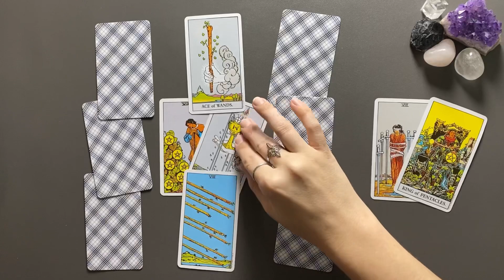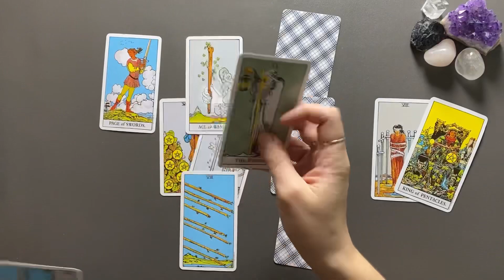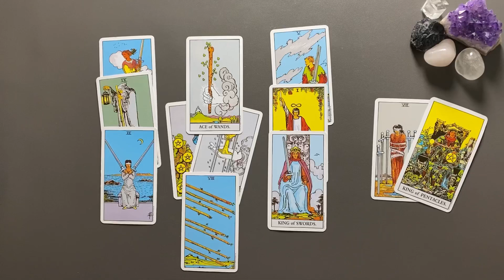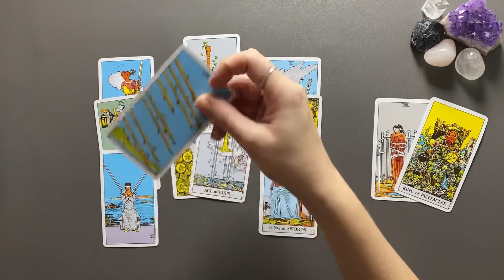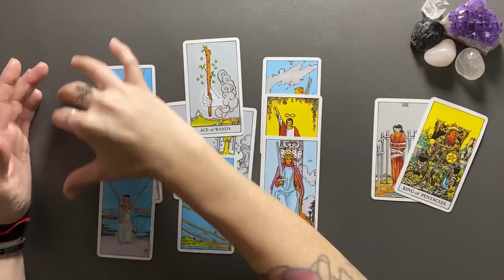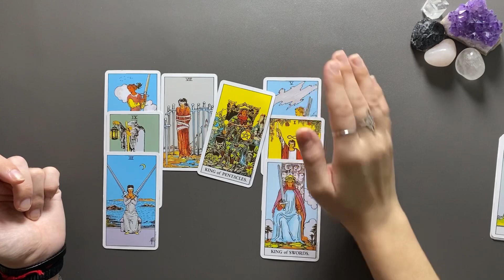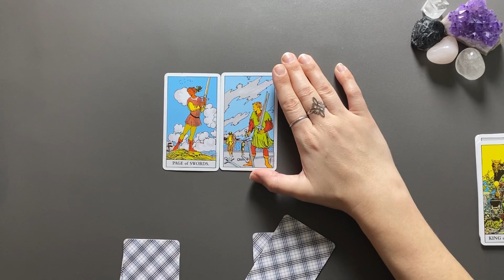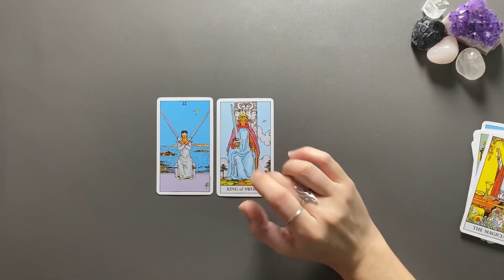KREBS ♋️ Tarot Liebesorakel (Mai 2023)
Tarot Kartenlegung für das Sternzeichen KREBS für den Monat Mai zum Thema Liebe & Romantik für Paare und alle, die bereits auf einen Herzensmenschen schauen

Kartendeck The Rider Tarot (Smith Waite)

**Eigenwerbung